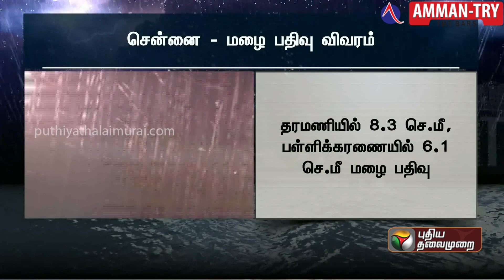JUSTNOW: சென்னையில் எவ்வளவு மழை பதிவு - முழு விவரம் | Chennai Rains | Weather News | PTT